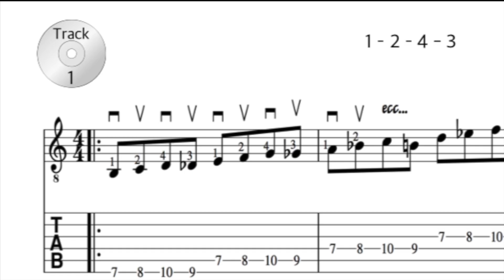RitmicaMente, Acoustic (book trailer) - Roberto Castelli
booktrailer del mio libro "RitmicaMente - La Ritmica sulla Chitarra Acustica" 🎸

Anni fa, quando è uscito questo libro, mi ero totalmente dimenticato di fargli almeno un piccolo video fatto bene; ho deciso, dopo qualche anno, di rimediare...non è mai troppo tardi! 😂

Il libro è disponibile solamente in versione cartacea (per ora); di seguito il link per l'acquisto

Titolo: RitmicaMente Acoustic
Autore: Roberto Castelli
Data di uscita: 2016
Pagine: 166
Copertina: morbida
Editore: Youcanprint
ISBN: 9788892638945